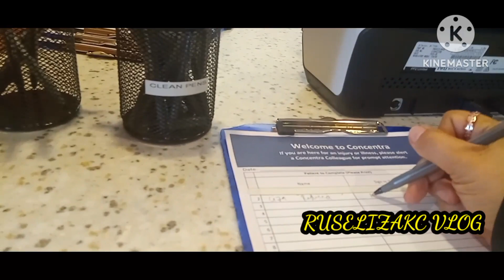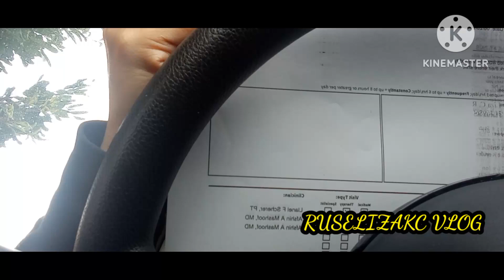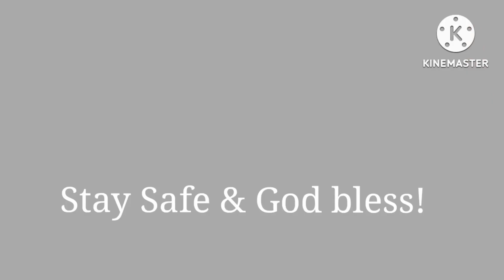5/23/23 @ MY 2 DR'S APPOINTMENT TODAY!!! PHYSICAL THERAPY AND ORTHO-PEDIC!!!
PWEDE NABA ANG FOOT SURGERY KO TO GO BACK TO WORK ???

PLS.WATCH & ENJOY OUR VEDIOKI TODAY

GOD BLESS